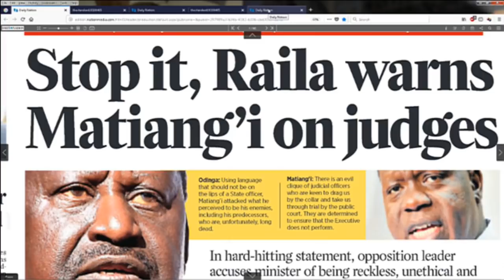Power Breakfast:Newspaper Review|Part 1